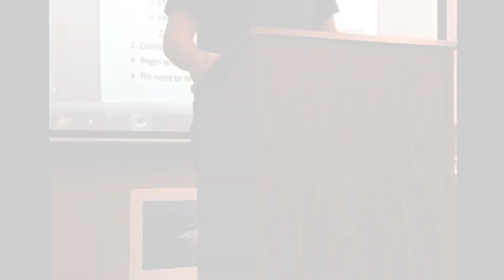Super Smash Bros Newcomer Meme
Everyones Here. Smash Intros for random people... I spent way too much time on this stupid meme.